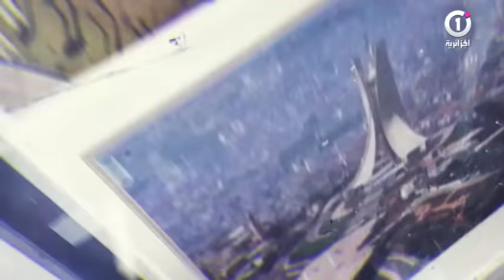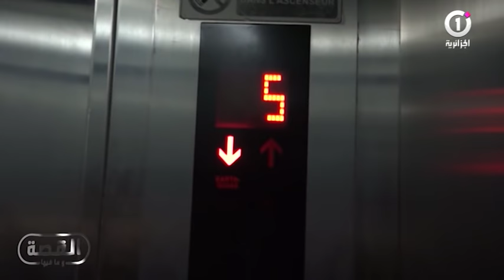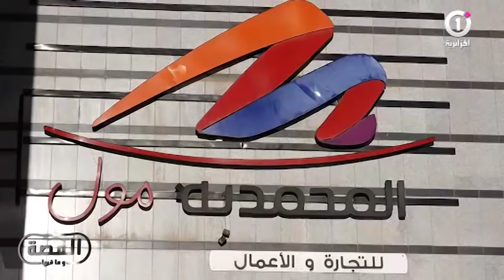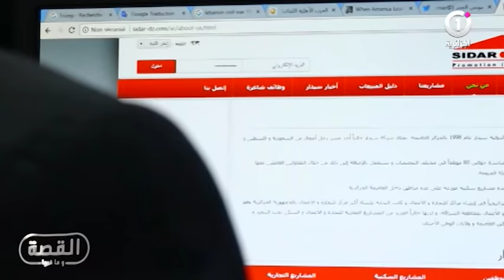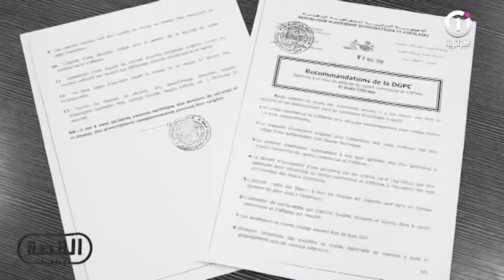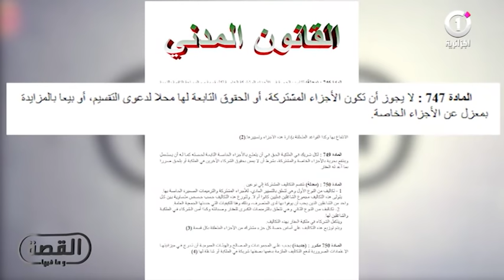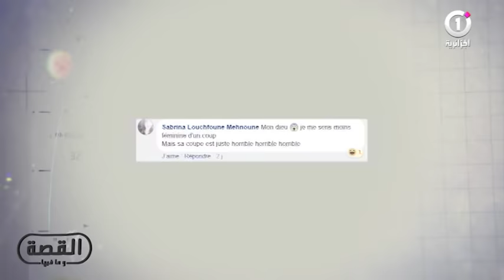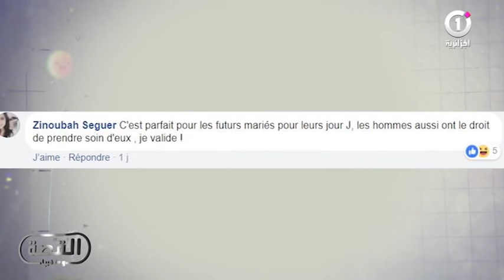القصة ومافيها | مراكز العار التجارية.